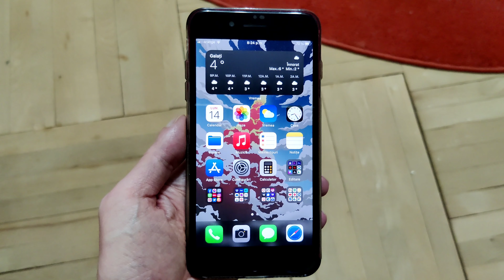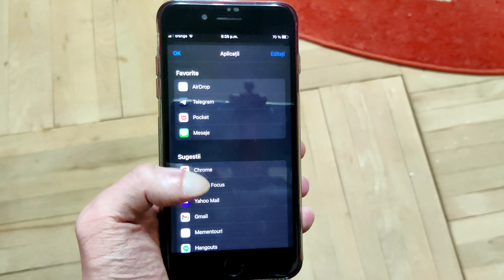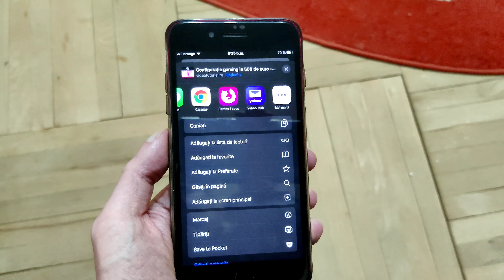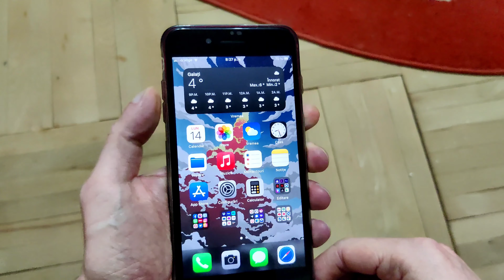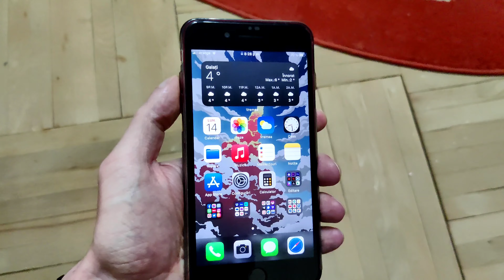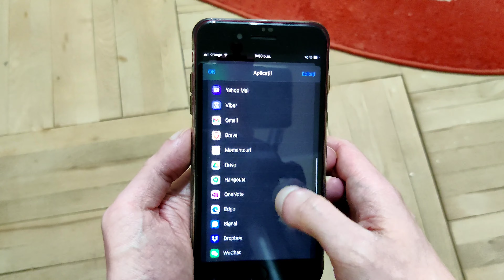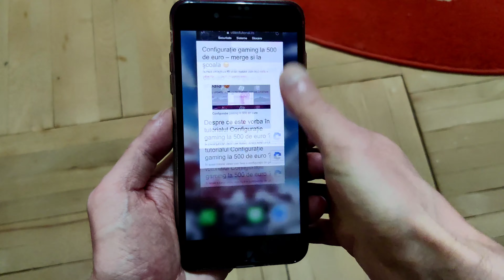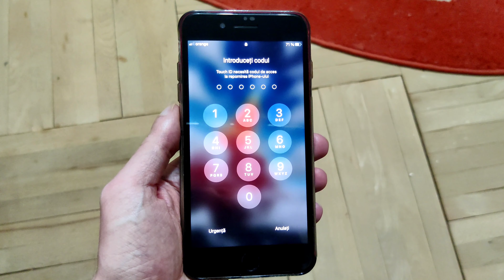Aplicațiile instalate nu mai apar în meniul de share, pe iPhone - Golire RAM și Restart forțat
În clipul de astăzi o să vedem cum putem remedia o problemă des întâlnită pe iPhone. Mai exact o să vedem ce putem face în cazul în care aplicațiile pe care le avem instalate, dispar din meniul de share atunci când vrei să dai share (partajare) unui articol din browser sau unei fotografii aflate în galerie sau unui document.
Am întâmpinat această problemă în repetare rânduri cu mai multe modele de iPhone și pe mai multe versiuni de iOS. Momentan o întâmpin pe iOS 14.2 și este foarte frustrantă pentru că, din cauza acestui lucru, nu mai pot da share unui articol din browser.
Trebuie să iau manual link-ul din browser, cu copy, să deschid aplicația cu care vreau să partajez link-ul și în aplicația respectivă, să dau paste link-ului copiat anterior din browser.
Astăzi o să vedem cum putem remedia această problemă des întâlnită pe iPhone și deasemenea, o să vedem cum golim memorie RAM pe iPhone și cum dăm restartare forțată unui iPhone.
Daca ati gasit acest tutorial video folositor si doriti sa faceti o donatie, o puteti face accesand:
Va multunesc anticipat!